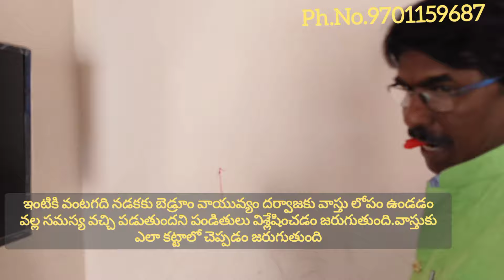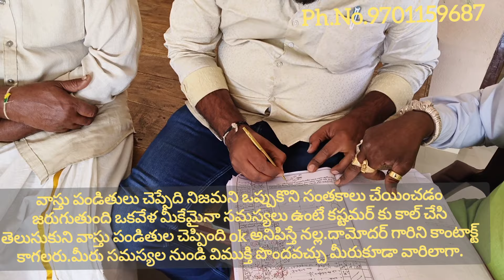ఆగ్నేయం కప్పు,గేట్ లో సెప్టిక్ ట్యాంక్, వాయువ్యం నడక వల్ల దుష్పలితాలు,అంజనం వాస్తు ద్వార నిరూపణ